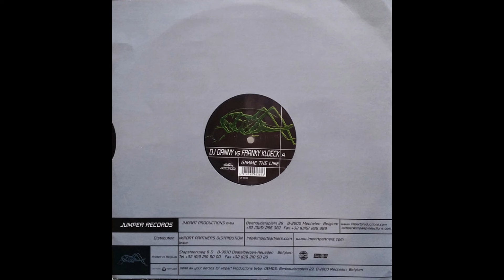DJ Danny vs Franky Kloeck - Gimme The Line (Extended Mix) (2001)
Artist: DJ Danny vs Franky Kloeck
Title: Gimme The Line (Extended Mix)
Genre: Hard House / Jumpstyle
Label: Jumper Records
Cathalog#: JP 9036
Released in: September 17, 2001
Country: Belgium